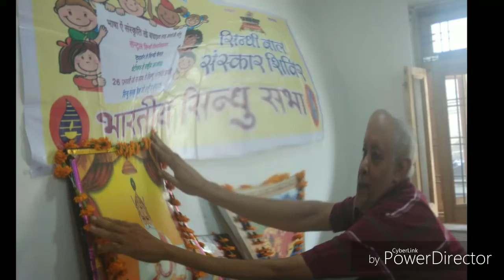Sindhiyat ka zazba jagaane aage aaye baalak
80 बच्चों ने सिंधियत के संरक्षण-संवर्धन की शपथ दिलाई

बीकानेर 28 मई 2018। पवनपुरी सेक्टर तीन में पार्क के पास करीब 40 बच्चों को शपथ लेते देख लोग ठिठके, कार्यक्रम के बारे में जानकारी ली और बच्चों को शाबासी दी। ऐसा हुआ निशुल्क बाल सिन्धी संस्कार शिविर के आरंभ होने पर। बच्चों द्वारा ही बच्चों को सिन्धियत के संरक्षण संवर्धन की शपथ दिलाकर सिंधु संस्कृति एवं सिंधी समाज के प्रति अपने दायित्व निर्वहन का ऐसा प्रदर्शन किया शिक्षकों, अतिथियों की साक्षी में। शिक्षिका गुंजन गंगवानी, शिक्षक अनिल डेम्बला, शिविर प्रभारी जगदीश गंगवानी, अतिथि हासानन्द मंघवानी, राजकुमार बलिरमानी, भारती आर बलिरमानी आदि ने दीप प्रज्वलित कर शिविर का शुभारंभ किया। बच्चों ने बीते वर्ष शिविर में सीखे सिंधी लोकगीतों की प्रस्तुति दी। ,सिंधु सभा महानगर अध्यक्ष किशन सदारंगानी ने बताया कि  इस शिविर से पहले रथखाना के अमरलाल मंदिर में बाल सिंधी संस्कार शिविर आरंभ हुआ जिसके चौथे दिन सोमवार को अतिथि मोहन थानवी, देवीचंद खत्री, विवेक आहूजा, शिक्षिका माया रीझवानी, राजकुमारी दयालानी, शिक्षक सुरेश केशवानी ने दीप प्रज्वलन किया। झूलेलाल की प्रतिमा पर माल्यार्पण केशव खत्री, राजेश केशवानी ने किया। बच्चों ने पैसो लभ्यो पट तां पैसे आन्दो गाह. ,  सिन्धी अबाणी बोली... आदि शिविर में सीखे सिन्धी बाल गीतों की प्रस्तुति दी। किशन सदारंगानी ने बच्चों को अंतरराष्ट्रीय योग दिवस की तैयारी के तहत योगाभ्यास करवाया। सदारंगानी ने बताया कि यहां भी बच्चों ने शपथ ली। निशुल्क शिविरों का आयोजन भारतीय सिन्धु सभा महानगर के तत्वावधान में समाज की संस्थाओं के सहयोग से करवाया जा रहा है, जिसके तहत आगामी शिविर मुक्ताप्रसाद कॉलोनी, धोबीतलाई एवं श्रीडूंगरगढ़ में लगाए जाने की तैयारियां की जा रही है।

- मोहन थानवी

भाषा साहित्य मंत्री महानगर